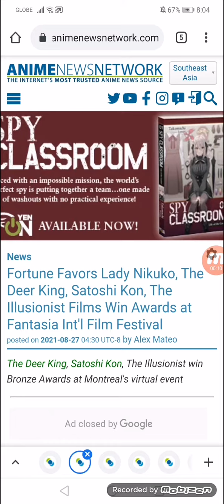Fortune Favors Lady Nikuko, The Deer King, Satoshi Kon, The Illusionist Films Win Awards at FIFF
The Deer King, Satoshi Kon, The Illusionist win Bronze Awards at Montreal's virtual event